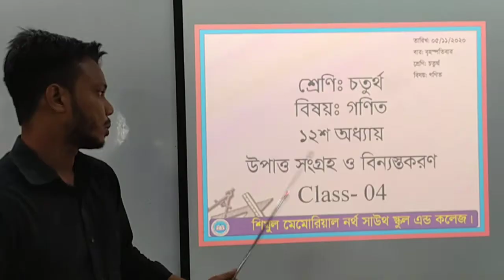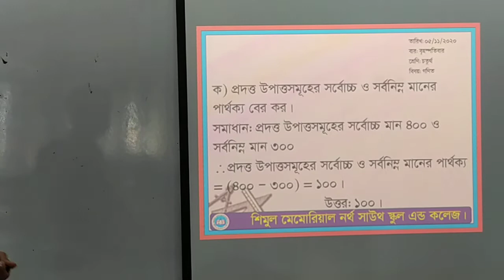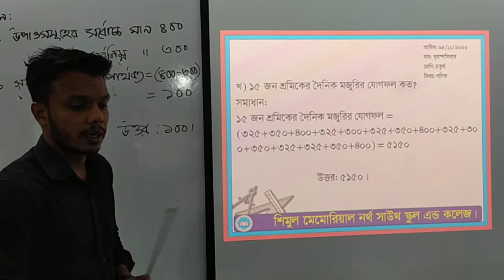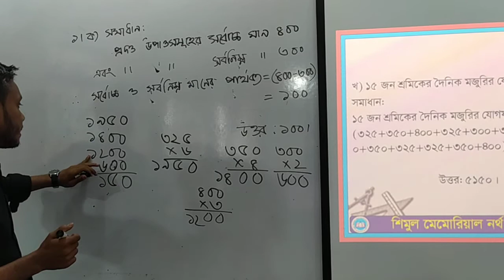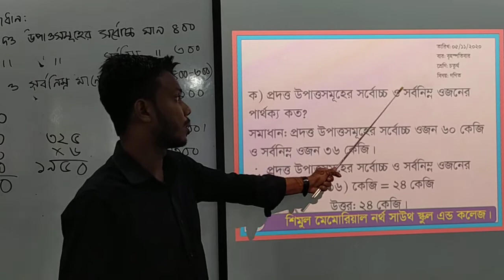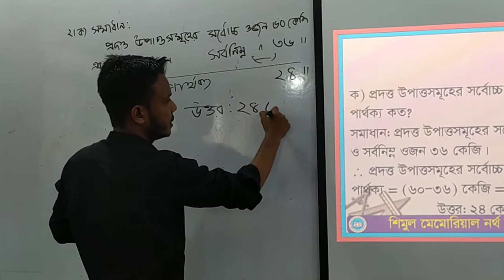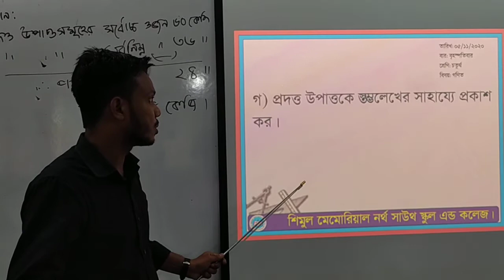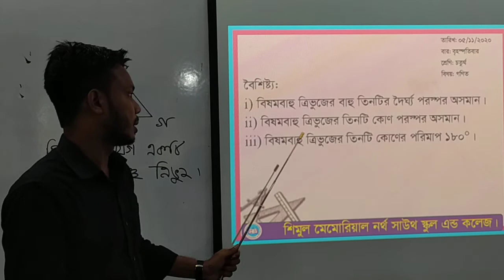Four Math 05 11 2020